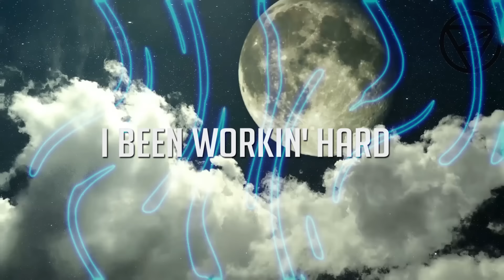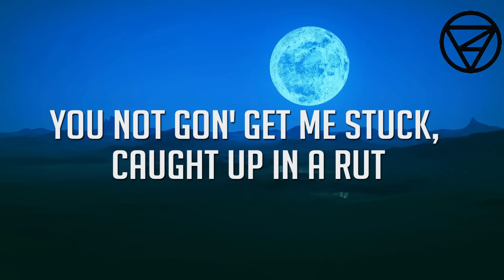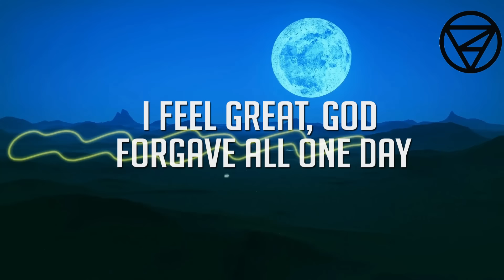CiNo The God - Moonshine (ft. Rittz & The P.O.B.C.) [Lyric Video]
Animated lyric video for MOONSHINE from the KNIGHTSKYE Album.
Track features RITTZ and THE P.O.B.C., and was produced by ANNO DOMINI NATION.

visuals: lyric_animation